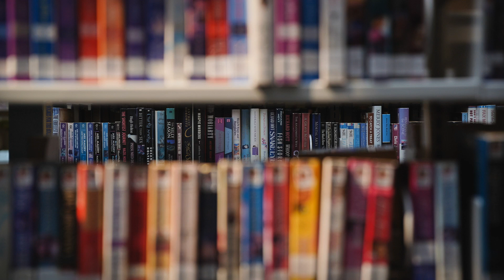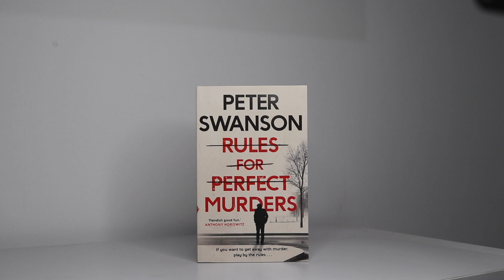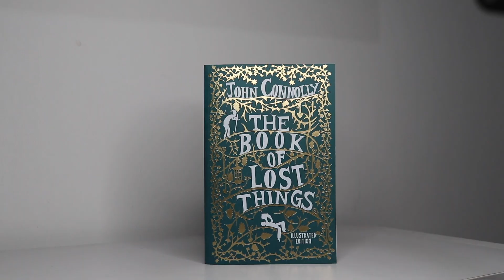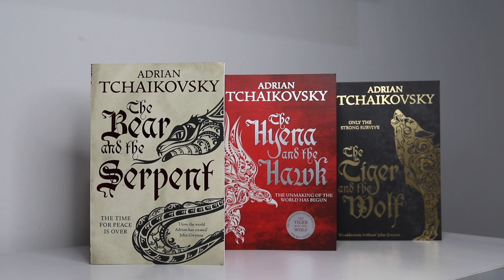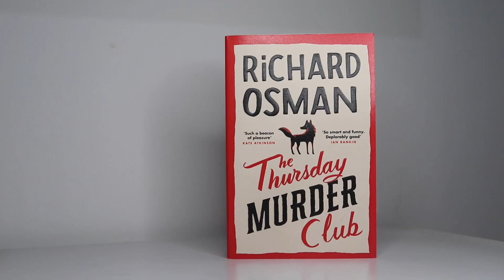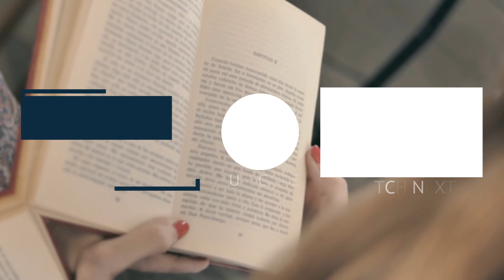March TBR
Today we are doing a super short video where I will just be going over a few books I would like to push to the top of my TBR pile for this month!